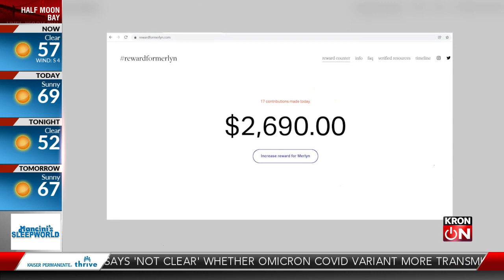French bulldog stolen at gunpoint in Oakland